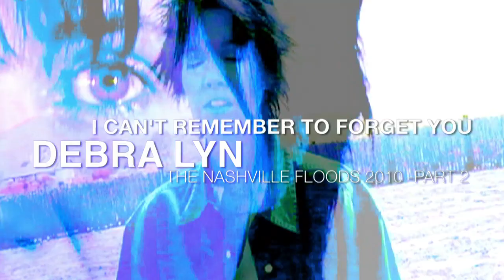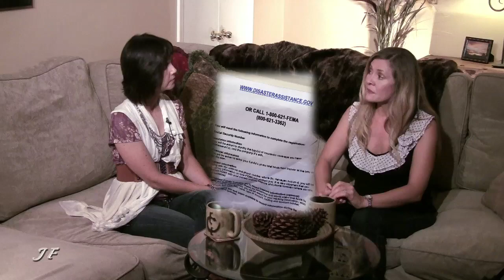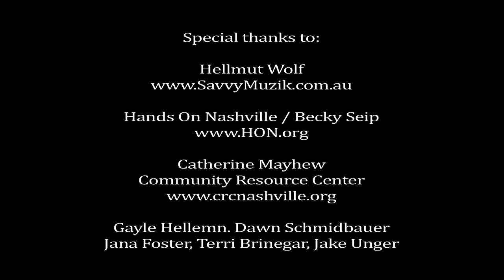Debra Lyn: Part 2 - "I Can't Remember To Forget You: Nashville Floods 2010"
Part 2 gives yet another perspective on the many challenges that so many are facing, not only here in Nashville, but in the world. It does have a "happy ending" and a reinforcement that anything is possible, as long as one doesn't give up. That to us, is a universal message.

Click on "Nashville Floods 2010" logo
Host / Narration: Debra Lyn

Produced, Directed, Shot and Edited by Jeff Silverman

Composers:

Elik Alvarez and Freddy Sheinfeld

Paul W. Rucker

Written by: Debra Lyn and Jeff Silverman

Music Editor: Jeff Silverman

Intro footage shot by:
Shari Belafonte and Sam Behrens for:
Sowelu Entertainment
Edited by: Jeff Silverman

All other photographs: courtesy of Terri Brinegar

Gayle Hellemn. Dawn Schmidbauer, Jana Foster,
Terri Brinegar, Jake Unger, Troy Klontz, Stacie Huckeba,
Elik Alvarez , Freddy Sheinfeld and Paul Rucker

Jim Haydon: Complex One Digital Post
ADR restoration